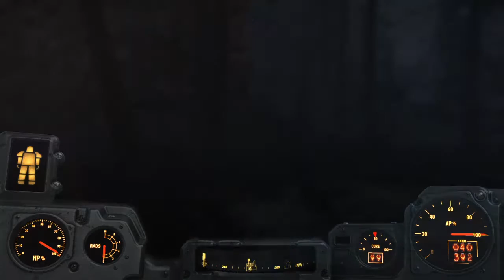Fallout 4 U